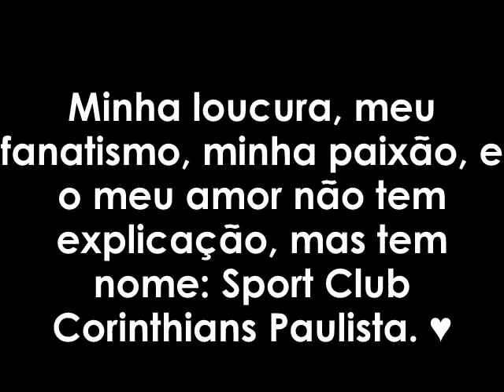Corinthians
Minha loucura, meu fanatismo, minha paixão, e o meu amor não tem explicação, mas tem nome: Sport Club Corinthians Paulista. ♥